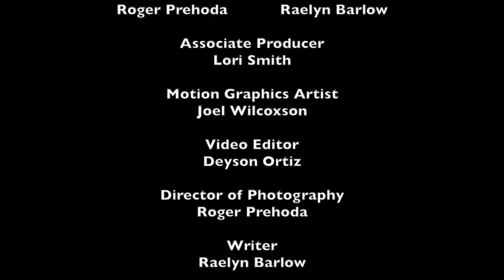Part 1 Stranded - Volunteers rescue stranded animals.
Volunteers rescue stranded Pilot Whales from predator shark and the blazing sun. Watch these beautiful animals struggle for survival.
"Like" this video if you enjoy it.
Smart Planet TV is dedicated to bringing you fascinating animal rescue and survival stories, insight into the mysteries of our beautiful oceans, and exciting environmental breakthroughs. From whales to sharks to seahorses, whether predator or prey, Smart Planet TV showcases it all! Join Host and Marine Biologist Beth Smart, plus a cast of mammal and environmental experts and volunteers explore and explain our precious planet.